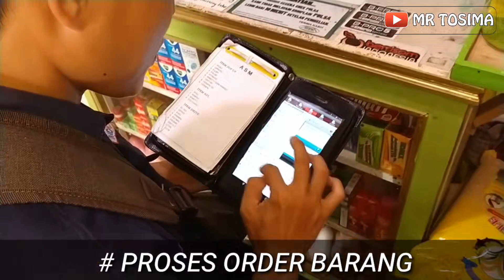CARA BELANJA DAN KULAKAN BARANG TOKO SEMBAKO DI INDOMARCO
Berikut adalah tata cara belanja dan kulakan barang di agen distributor  Indomarco. Indomarco ini merupakan distributor dari produk Indofood. Sales Indomarco akan datang seminggu sekali ke Toko sembako dan toko kelontong yang sudah terdaftar.